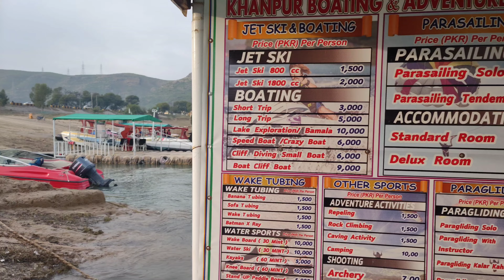Real Beauty Of Nature - In Pakistan Family picnic | Khanpur Dam.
Description

The Khanpur Dam is located on the Haro River in Khanpur, Khyber Pakhtunkhwa about 50 km from Islamabad, the capital of Pakistan. It forms Khanpur Lake, a reservoir that supplies drinking water to Islamabad and Rawalpindi and irrigation water to many of the agricultural and industrial areas surrounding the cities.